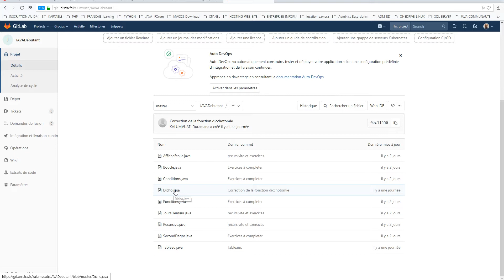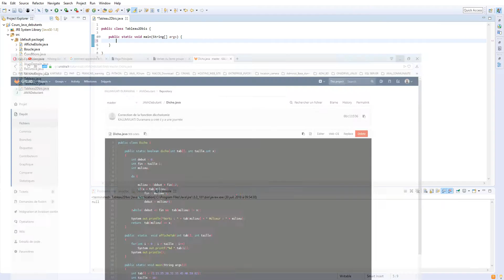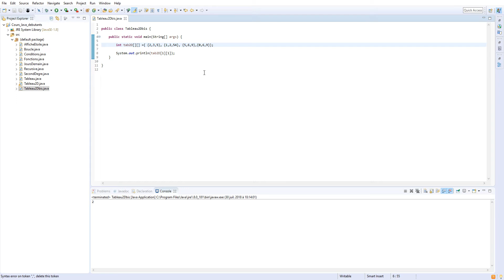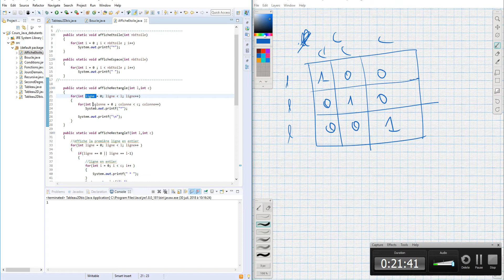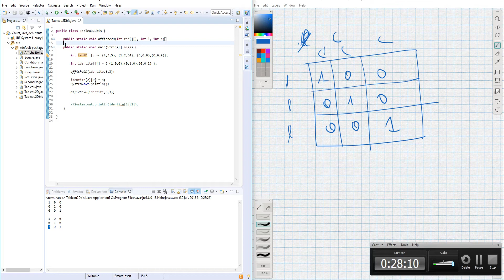Cours34 Tableau2D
Langage JAVA(Débutant) en  Français
Programmation et algorithme